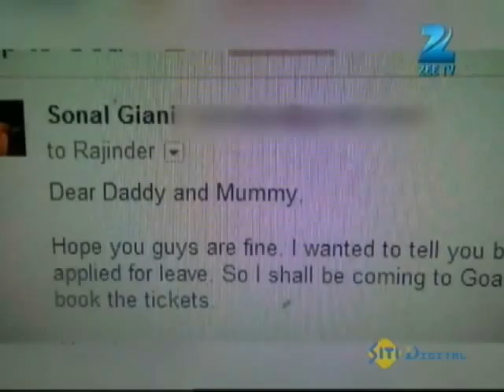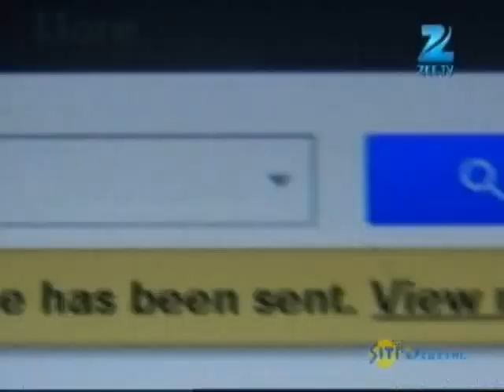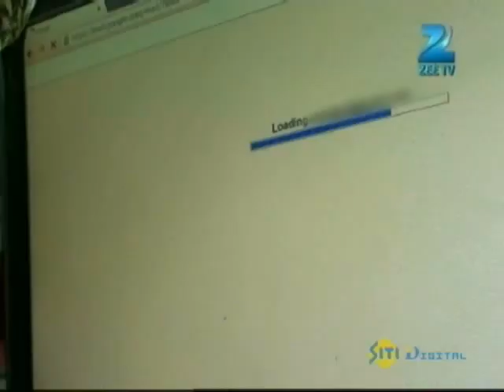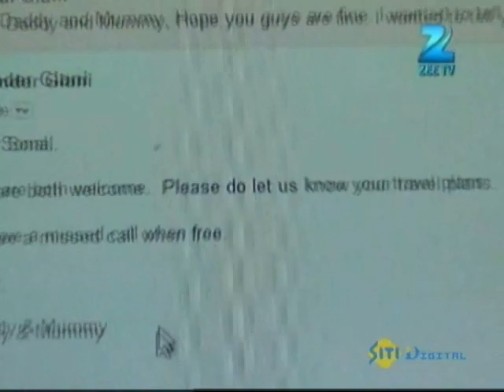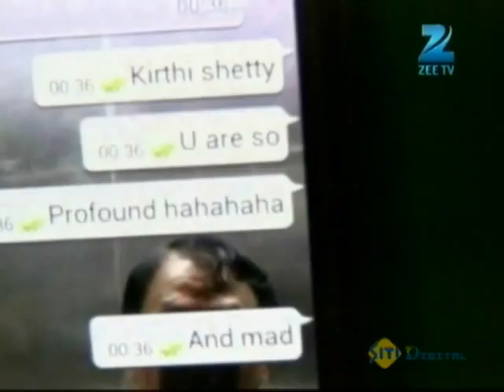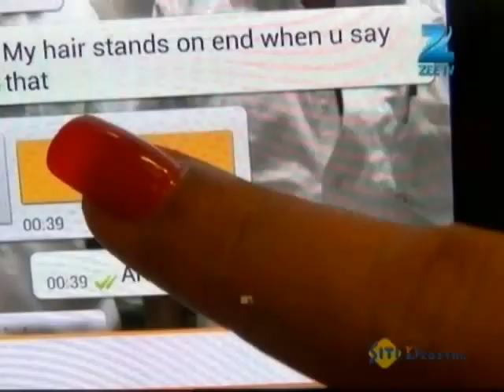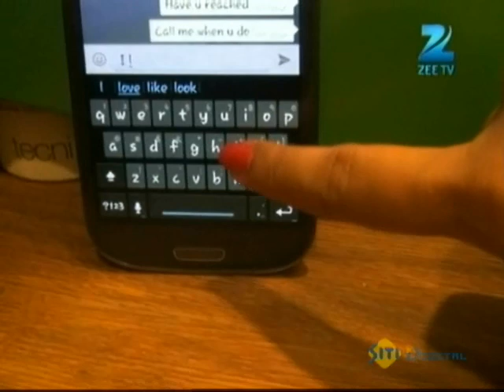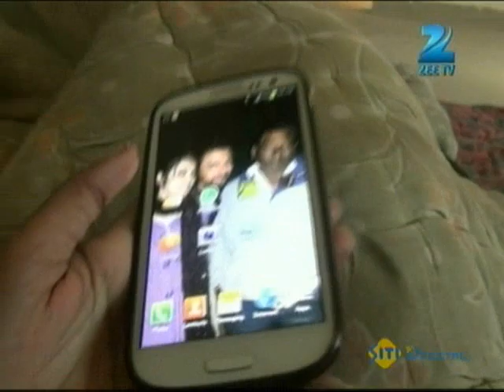Connected Hum Tum - Full Episode 45 - Zee TV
Six courageous women of different ages and at different stages in their lives, have dared to bare it all - their hopes, their worst fears, their insecurities, their mistakes, their triumphs, their joys and sorrow -- on national television for the world to see! And what has emerged is a vibrant picture of what being a woman in the year 2013 is all about - a fresh, first-of-its-kind reality series called 'Connected Hum Tum' that starts on Zee TV at 10 PM on Monday, 3rd June!